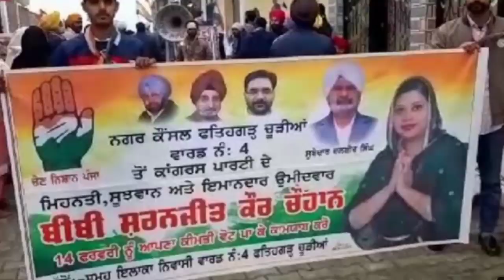फतेहगढ़ चूड़ियां नगर कौंसिल चुनाव: जीत के बाद शरणजीत कौर चौहान और राजिंदर सिंह बिन्दु